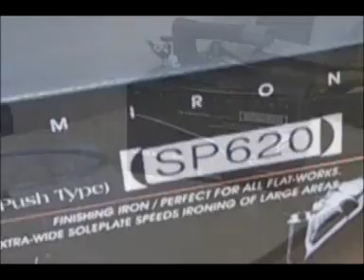Teflon Shoe Problem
The Problems we facing in Our Teflon Shoe with Iron box SP620